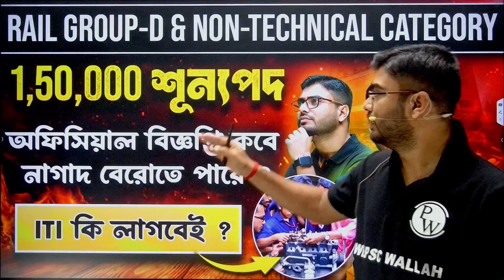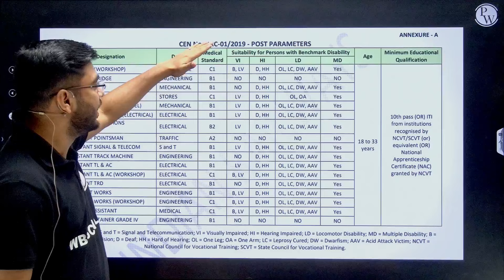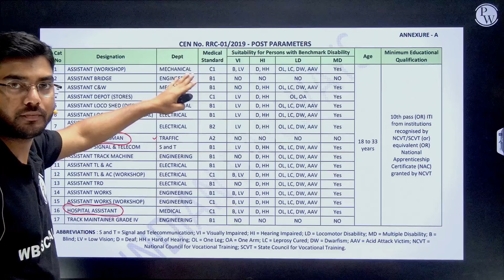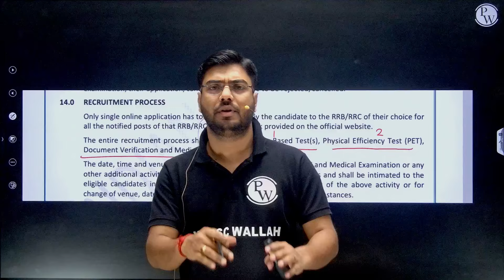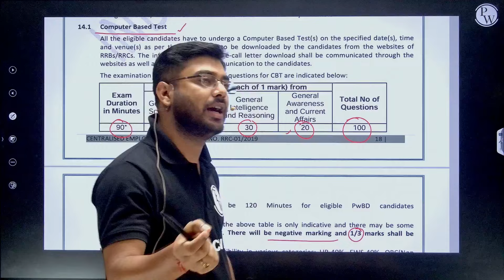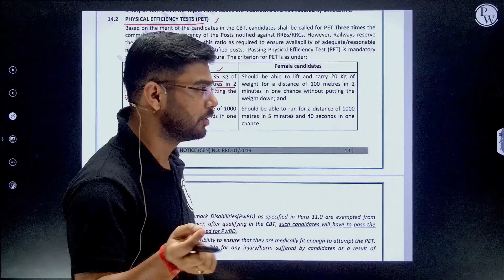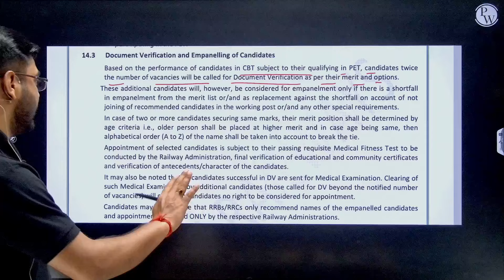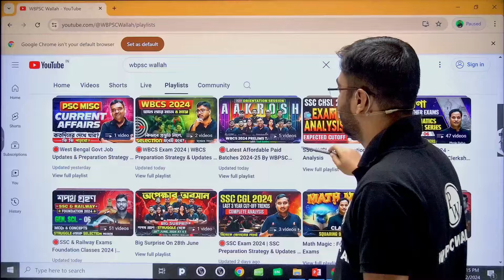RRB Group D & Non Technical Category Upcoming Vacancy Update | ITI কি লাগবেই? | WBPSC Wallah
📕 Saksham 3.0 WBPSC Foundation Batch 2024-25 (WBCS 2024 Prelims & Mains) Enrollment Link👉🏻